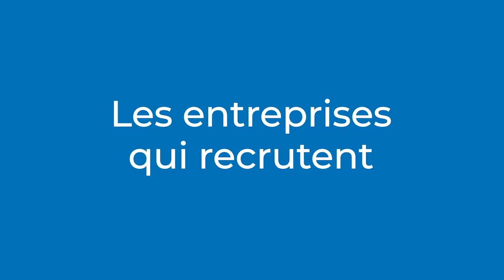Interview Cécile Bailleau - CESI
Retrouvez l’interview de Cécile Bailleau, représentante de CESI à Aix-en-Provence.
Cette interview a été réalisée lors du VDRAix, le 15/05/2019, place François Villon.